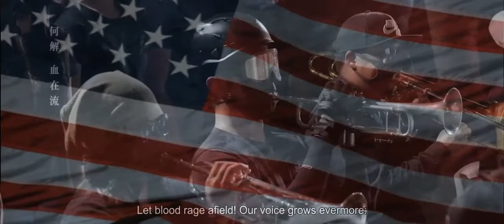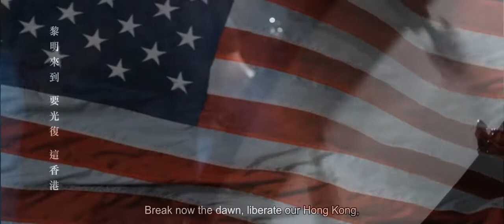Glory To Hong Kong but Its Vocoded To The US National Anthem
The real HK national anthem